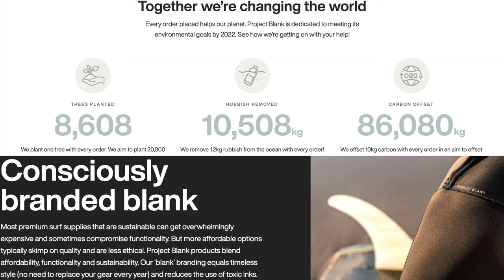How to do a Cutback Surfing! (POV Footage + Skate Simulation)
LEARN HOW TO DO A CUTBACK IN 5 MINUTES! Today I will show you STEP-BY-STEP how to master the Frontside Cutback. With 3 different camera angles (POV, Follow Cam & 3rd Person) 🔥
+ A skate simulation to practice at home
MASTER IT IN UNDER 5 MINUTES 💎

TIMESTAMPS
00:00 Intro
00:29 Speed
00:42 Pick the right section
01:06 Bottom Turn
01:41 Compression
01:56 Ad – Project Blank
02:31 The two L's
02:46 Arm positioning
03:13 Rebounding
03:55 Common Mistakes
04:11 Skate Simulation
04:30 Recap
05:02 Outro

(If you purchase a wetsuit, please tell them I sent you ❤️)

Buy products that I use ⬇️
GoPro HERO 8 Black
GoPro Mouth Mount + Floaty
Medium FCS II Toledo Fins
128GB Micro SD Card
Black Tail Pad (Traction Pad)
Legrope Surf Leash
Sticky Bumps Cool/Cold Wax

Please comment and give me some feedback if you enjoyed it! So let me know what you want to see more of 🔥

BOARDS 🔽
Vibe Surfboards, Epoxy Swallow Tail: 5'7 x 18 5/8 x 2 1/4 (24.7L)
Vibe Surfboards, Lowfoot: 5'6 x 19 1/4 x 2 1/4 (24.9L)

FINS 🔽
FCS II Filipe Toledo Fins (Large) [These are what I use on current boards]

Shot with ↓
GoPro Hero 8 Black in 2.7K 60FPS Superview
Panasonic VXF1 (4K Camera)
iPhone XR